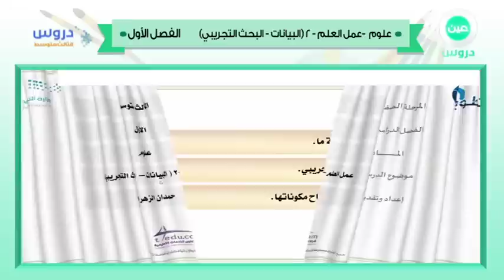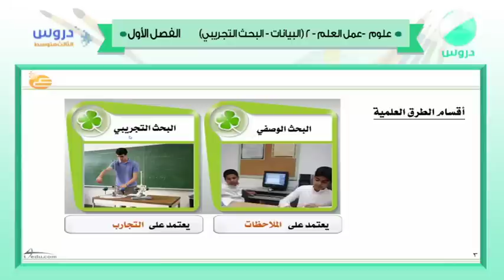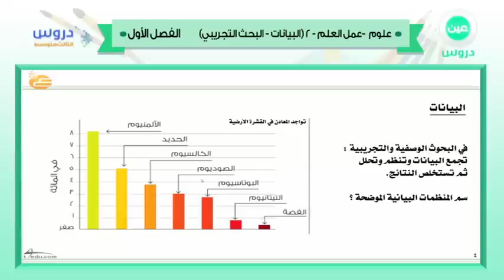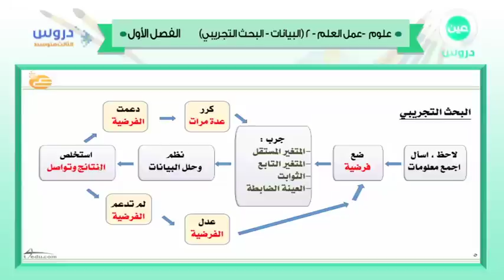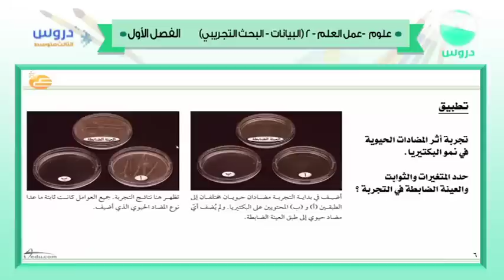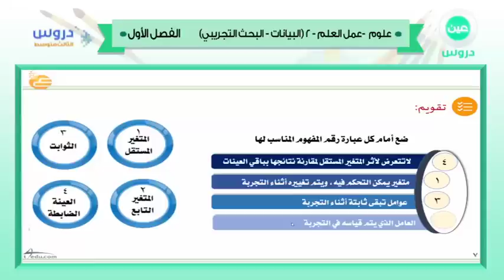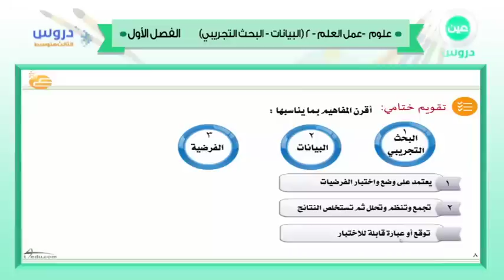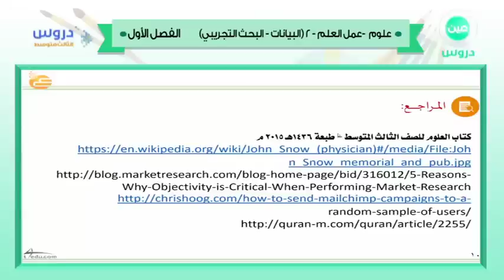الثالث المتوسط | الفصل الدراسي الأول 1438 | علوم | عمل العلم 2